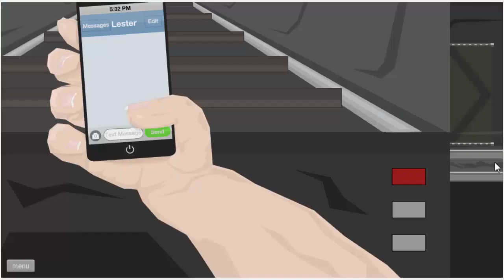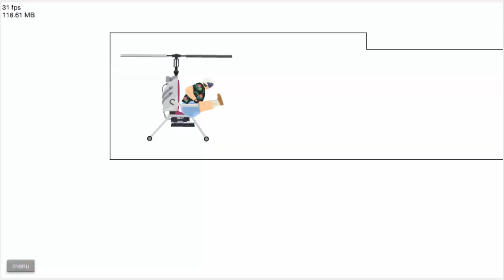Happy Wheels #3 - O FRANGO !!!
▬▬▬▬▬▬▬▬▬▬▬ஜ۩۞۩ஜ▬▬▬▬▬▬▬▬▬▬▬▬▬
▓▓▓▒▒▒░░░ LEIA A DESCRIÇÃO DO VÍDEO ░░░▒▒▒▓▓▓
▬▬▬▬▬▬▬▬▬▬▬ஜ۩۞۩ஜ▬▬▬▬▬▬▬▬▬▬▬▬▬

* ESMAGA O LIKE AE \o/

*Comentem o que posso melhorar, e o que vocês querem no canal!

Olá meu nome é Otávio